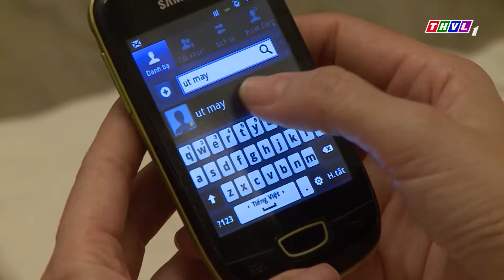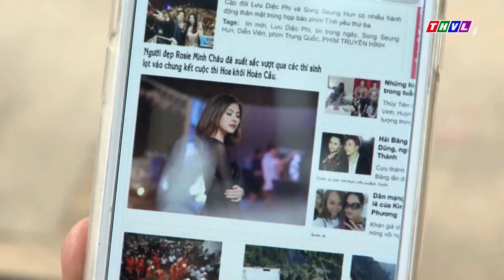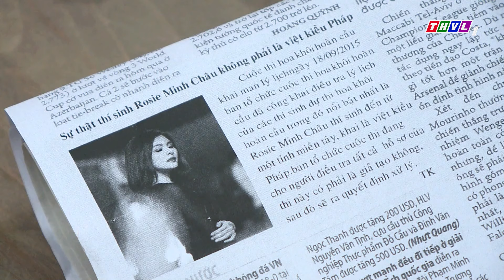THỦ ĐOẠN LÀM CHỒNG | PHIM VIỆT NAM MỚI 2023 | Phim Tâm Lý Xã Hội Tình Cảm Việt Nam Hay Nhất 2023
Phim " NGẬM NGÙI " là một trong những Phim Bộ Tình Cảm , Phim Bộ Tâm Lý Xã Hội hay nhất , mới nhất 2022 có các ngôi sao như Thuý Diễm, Thanh Hiền, Hà Trí Quang, Hoà Hiệp,.. thủ vai chính. Bộ phim do đài Truyền Hình Vĩnh Long sản xuất đã đạt được những thành công rực rỡ trong làng phim bộ tình cảm, tâm lý xã hội Việt Nam hay nhất 2023. Chúc các bạn có những phút giây xem phim vui vẻ nhé ^^